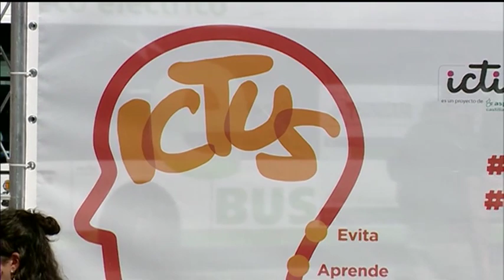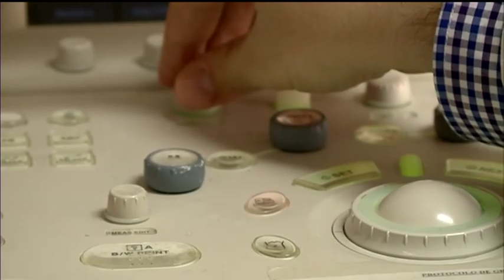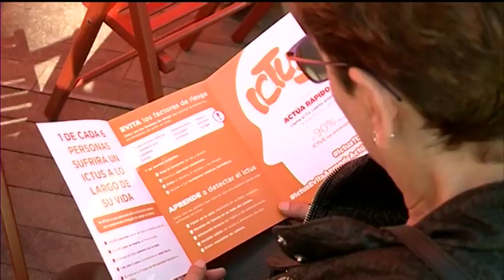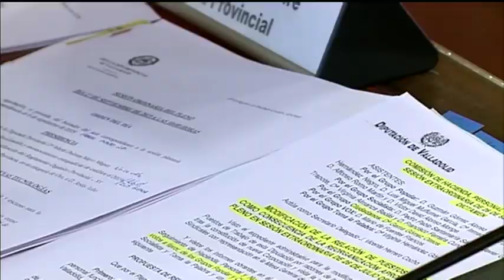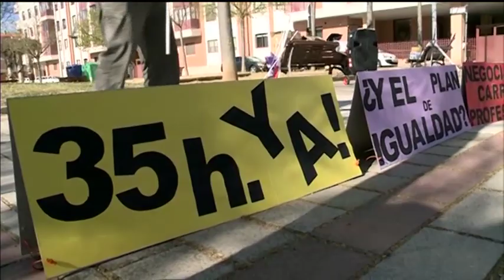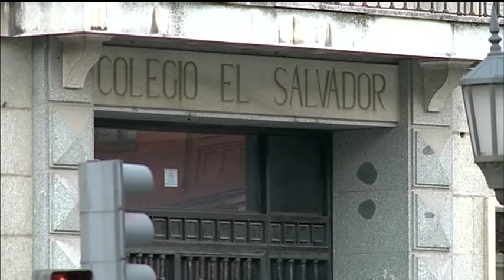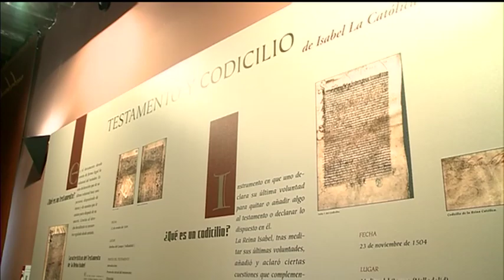Noticias8Valladolid 27 de septiembre de 2019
🔴Un stand informa a los ciudadanos sobre el Ictus, primera causa de muerte en la mujer

🔴La Diputación creará un servicio de actualización de webs de los ayuntamientos de municipios de menos de 1.000 habitantes

🔴El nuevo presidente de la Audiencia Provincial se reunirá en breve con Óscar Puente para tratar el tema de la “Plaza de la Justicia”

🔴Es el Día Mundial del Turismo. En Medina del Campo se han organizado diferentes actividades para conmemorarlo